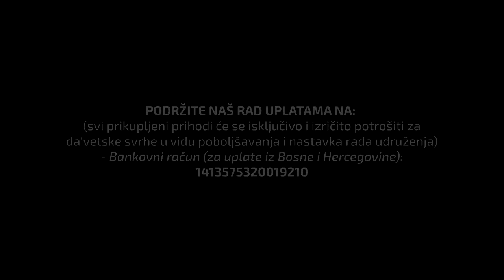RIJEČI DRAGE MILOSTIVOM dr Zijad Ljakić